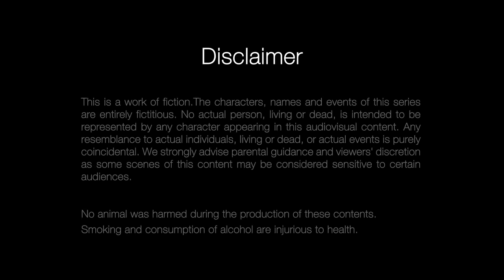Rehana Maryam Noor | Trailer | Now Streaming on Chorki | Badhon | Abdullah Mohammad Saad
একটা অন্যায়ের কাছে সে কি মাথা নত করবে?
Nuvista Pharmaceuticals Ltd. Presents RehanaMaryamNoor Directed By Abdullah Mohammad Saad, Now Streaming Exclusively in Bangladesh Only On Chorki.

Azmeri Haque Afia Jahin Jaima Afia Tabassum Saberi Alam Motaher Kazi Sami Hassan